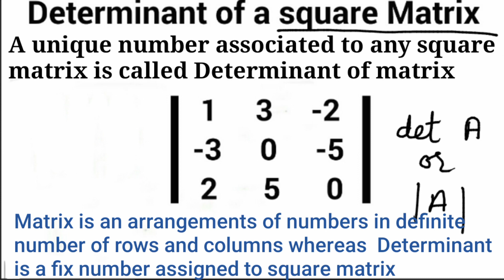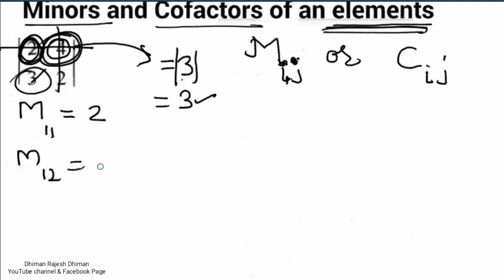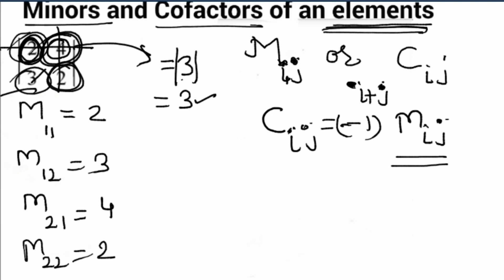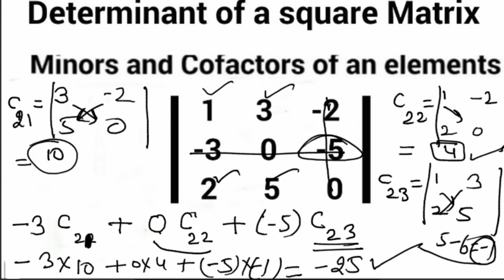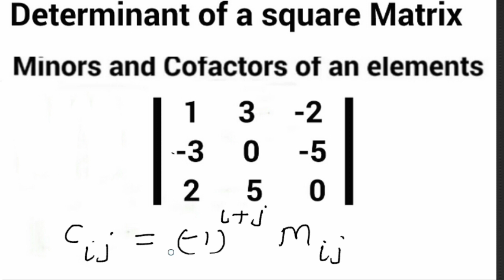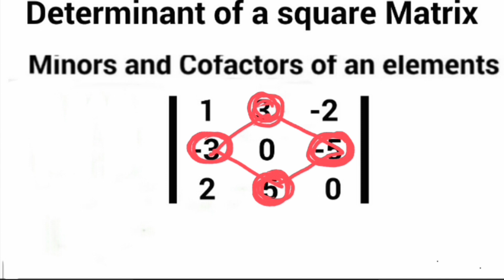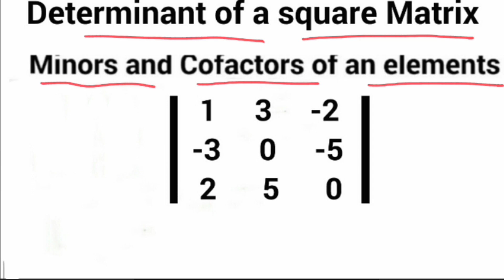What is Minor and Cofactor of An Element, Determinant of Matrix, Difference b/n Matrix Determinant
I have discussed what is minor, cofactor of an element, Determinant of matrix, difference b/n matrix determinant, how to evaluate 2×2 determinant, evaluation of 3×3 determinant with the help of some examples.

Mi Redmi 6A (Rose Gold, 2GB RAM, 32GB Storage)

Magical Book On Quicker Maths (ये book तो सबके पास होनी ही चाहिए )

Quantitative Aptitude for Competitive Examinations

Very good book of Verbal & Non-Verbal Reasoning Paperback 2018